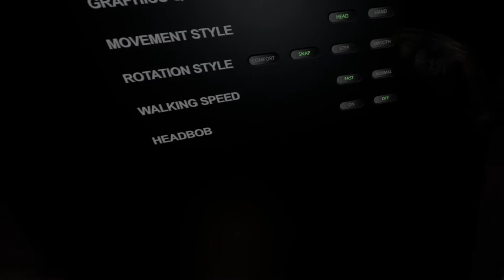Let´s Play Kobold Chapter 1 #01 (German) (Horror) Der Horror beginnt...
Hallo. Mein erstes Let´s play und dann auch noch Horror.

Ich spiele Kobold Chapter 1 und kann euch das Spiel nur empfehlen.
Viel Spaß beim Anschauen :3